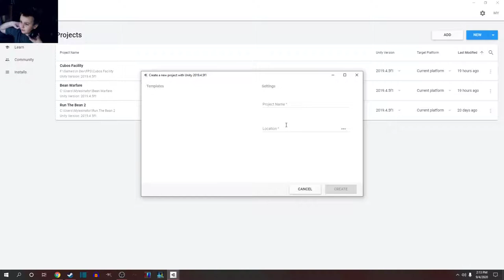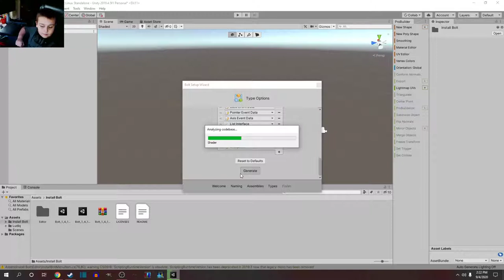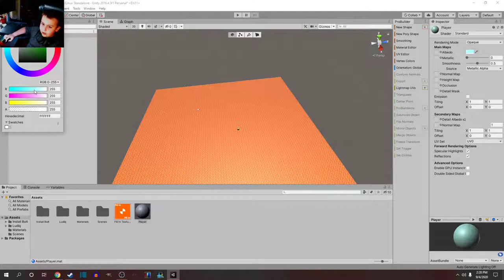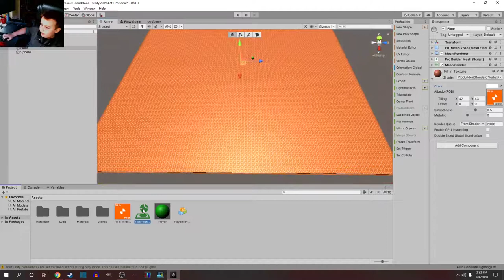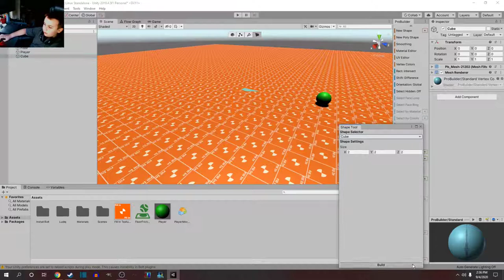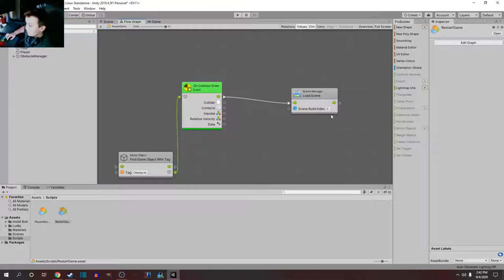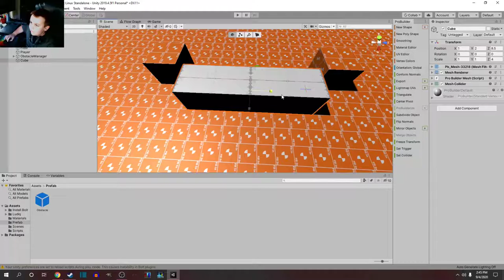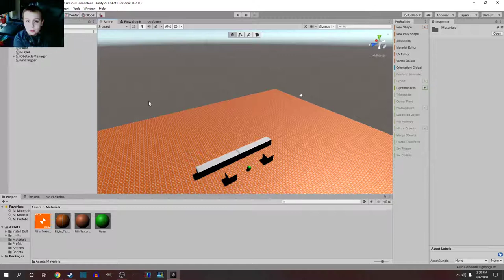Getting Started! 1/3 How To Use Unity And Bolt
If you have ideas for videos then please commet the idea below! I am always looking for new ideas so I can educate you.
In this 3 part tutorial we go over how to make a basic game using Unity and Bolt! In this video we go over how to import Bolt, Probuilder, and getting started using those programs!